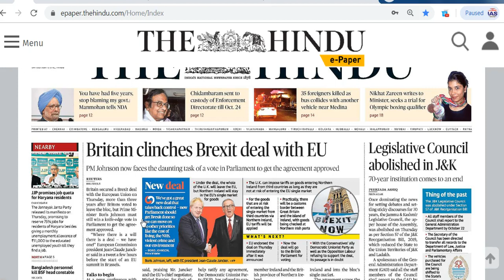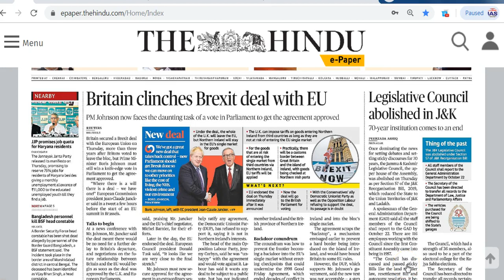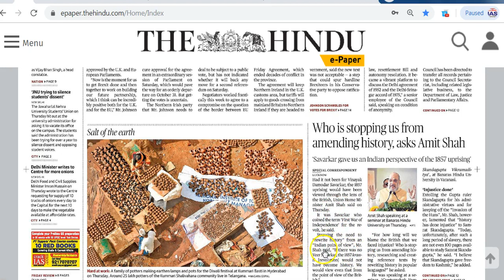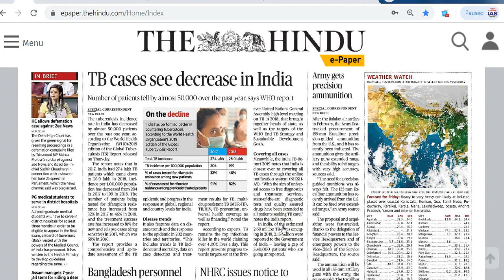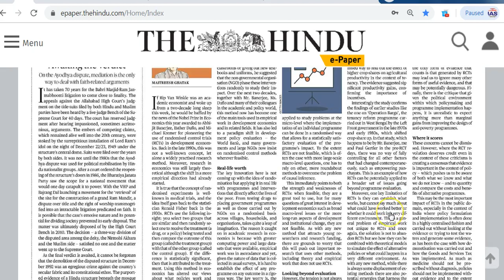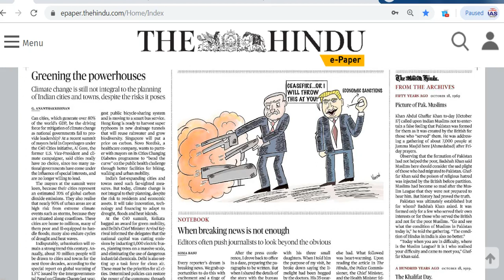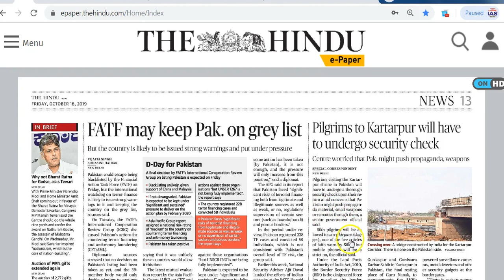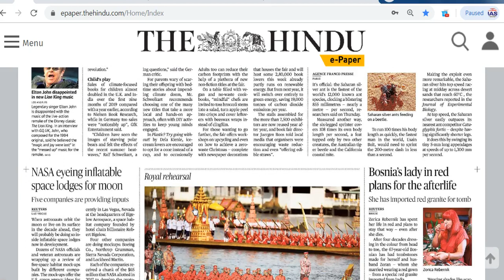IAS Daily CurrentAffairs2019 | The Hindu Analysis by Mrs Bilquees Khatri (18 October 2019)